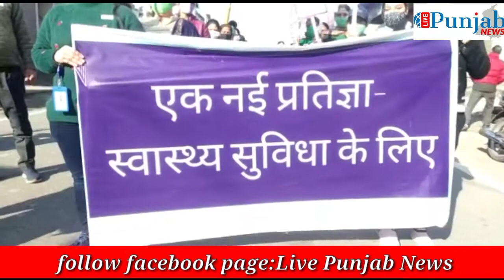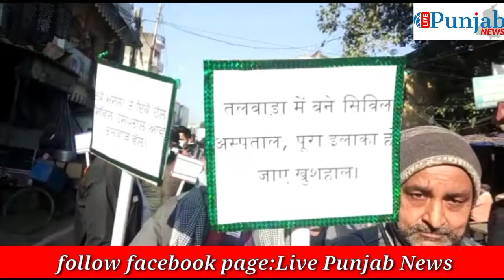NGO ਪ੍ਰਤਿੱਗਿਆ ਇੱਕ ਨਈ ਸੌਚ ਦੀ ਟੀਮ ਅਤੇ ਸਮੂਹ ਦੁਕਾਨਦਾਰਾਂ ਅਤੇ ਵਪਾਰ ਮੰਡਲ ਵੱਲੋਂ silence ਮਾਰਚ ਕੱਢਿਆ ਗਿਆ ।